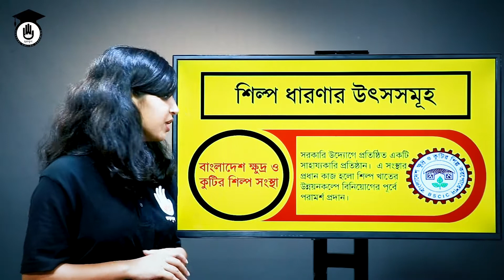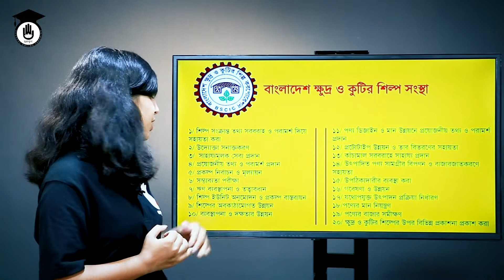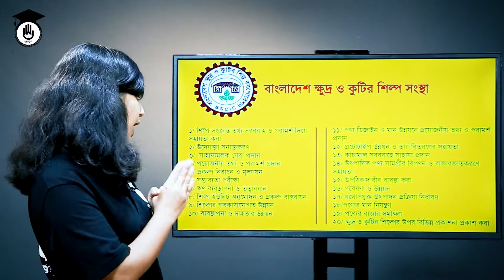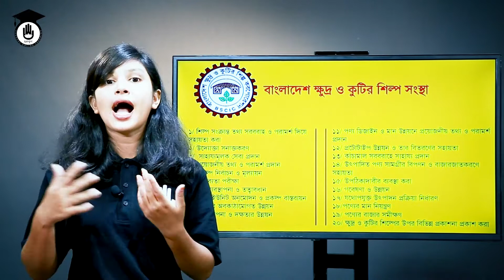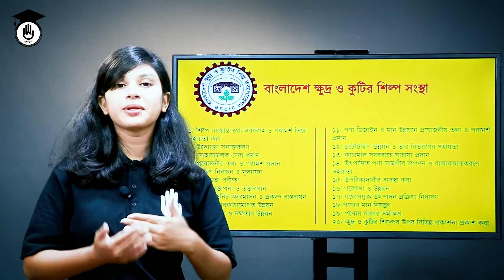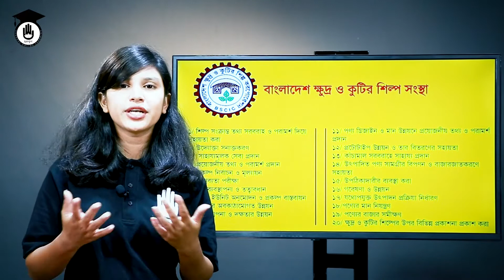Innovation & Entrepreneurship, Chapter 5 - বাংলাদেশের ক্ষুদ্র ও কুটির শিল্প সংস্থা [ বিসিক । BSCIC]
বাংলাদেশ ক্ষুদ্র ও কুটির শিল্প সংস্থা, বিসিক [ BSCIC=Bangladesh Small and Cottage Industry Corporation ] এই ক্লাসের আলোচনার বিষয়। বাংলাদেশ ক্ষুদ্র ও কুটির শিল্প সংস্থা, বিসিক [ BSCIC=Bangladesh Small and Cottage Industry Corporation ] ক্লাসটি পলিটেকনিকের ইনোভেশন এন্ড এন্টারপ্রিনিউরশিপ (৬৫৮৫৩) / উদ্ভাবন ও শিল্পোদ্যোগ (৬৫৮৫৩) (Innovation & Entrepreneurship, 65853) বিষয়ের, অধ্যায় ৫ [Chapter 5], পাঠ। এই বিষয়ের প্রতিটি ক্লাস পেতে বিজনেস স্টাডিজ গুরুকুল এর প্লেষ্টিগুলো দেখুন।

বাংলাদেশ ক্ষুদ্র ও কুটির শিল্প সংস্থা, বিসিক [ BSCIC=Bangladesh Small and Cottage Industry Corporation ] শিল্প ধারণার মূল্যায়ন নিয়ে আলোচনা করেছেন খাদিজা শারমিন অন্তরা ।